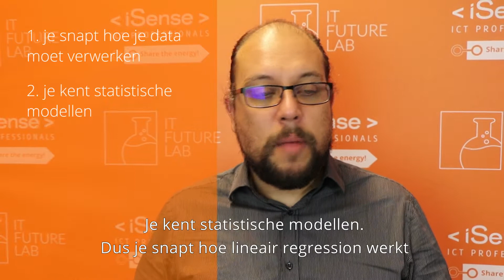Chris Molanus na de iSense Big Data Summit!